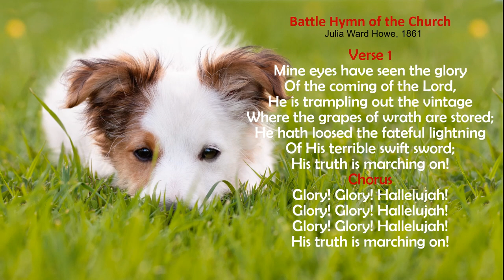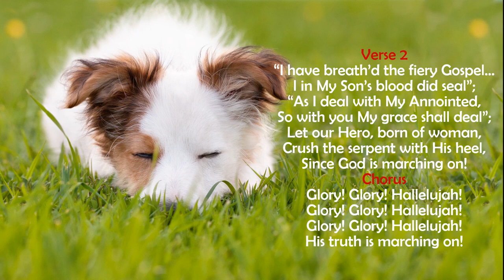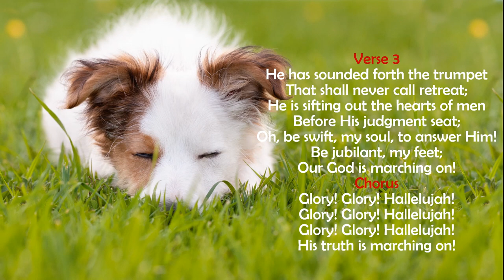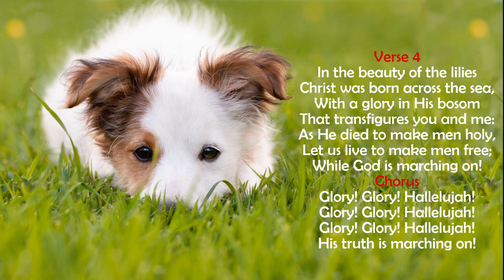The Battle Hymn of the Church ~ Julia Ward Howe, 1861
Take the helmet of salvation, and the sword of the Spirit, which is the word of God.